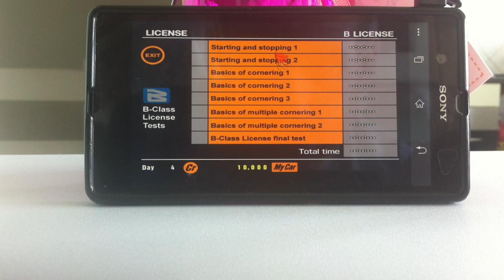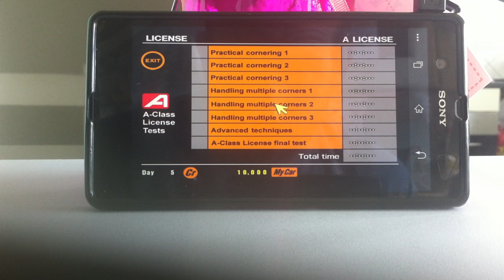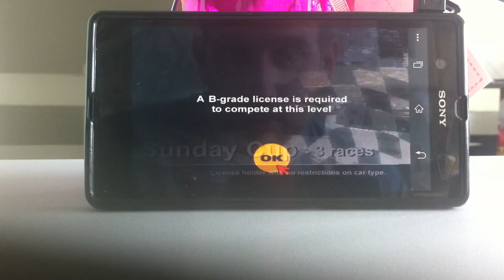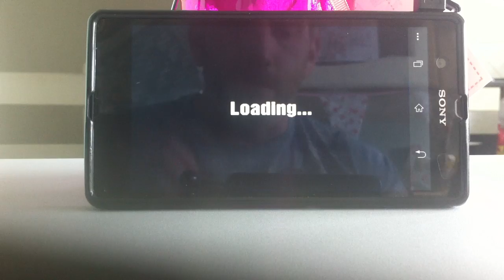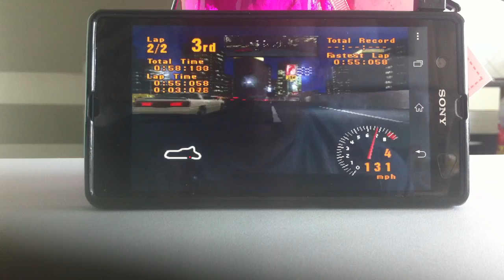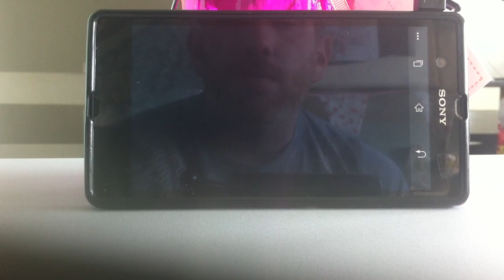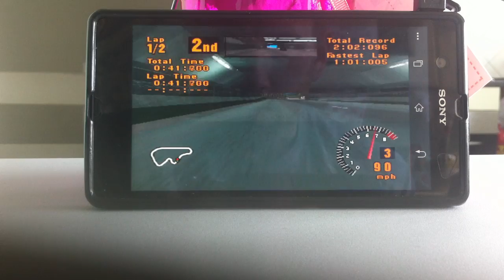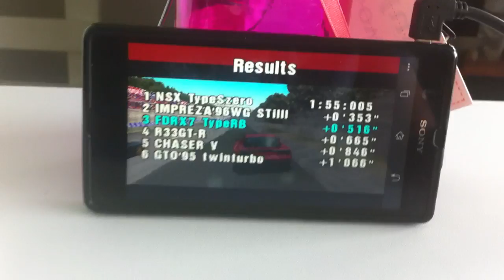Sony Xperia Z PS3 Control Pad, Gran Turismo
These videos are my opinions. Most of the products I have received at no charge for the purpose of reviewing, I HAVE NEVER BEEN PAID TO REVIEW AN ITEM. There is NEVER any extra charge to you.